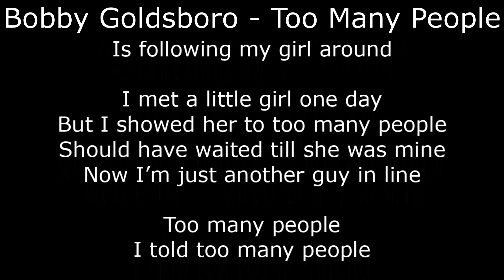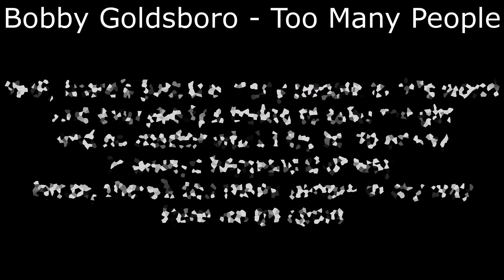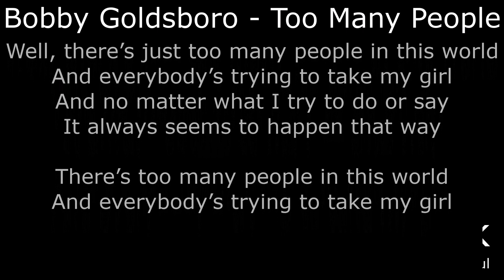Northern Soul - Bobby Goldsboro - Too Many People - With Lyrics